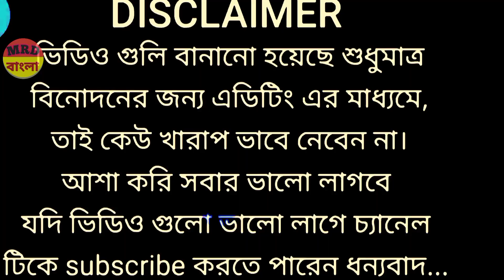mamata Vs মুদী||মমতা funny video spoke// Didi আর ভাইপো মিলে লুটে নিলে রাজ্য খানি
2 May 2023//mamata Vs মুদী||মমতা funny video spoke// Didi আর ভাইপো মিলে লুটে নিলে রাজ্য খানি

মমতার ভিডিও মমতাজের ভিডিও গান মমতাজের ভিডিও সং মমতাজের ভিডিও বাংলা গান মমতার ভিডিও গান মমতার ভিডিও mamata video gaan mamata video funny mamata video comedy মমতার কমেডি ভিডিও মোদি মমতা ভিডিও

funny video new mamata funny video song mamata funny video durga puja

Mamata Banerjee Funny Speech Mamata Banerjee Funny Video Mamata Funny Speech Mela Phatakest